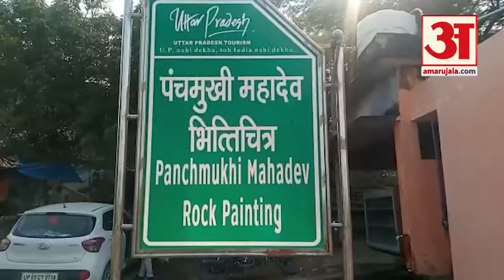सोनभद्र के पंचमुखी महादेव मंदिर की महिमा और महत्व | Sonbhadra Panchmukhi Mahadev Mandir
Sonbhadra  वैसे तो सोनघाटी और प्राकृतिक सुंदरता के लिए  प्रसिद्ध है लेकिन जिला मुख्यालय से कुछ दूरी पर पंचमुखी महादेव का मंदिर है। ये मंदिर पहाड़ियों से घिरा है और यहां शिव का Panchmukhi स्वरुप है जिसके दर्शन के लिए लोग दूर दूर से पहुंचते हैं। पंचमुखी महादेव के इस मंदिर में लोगों की मान्यता ऐसी है कि जो मांगों वो मिलता है।

इस मंदिर के शिवलिंग को पांचवी शताब्दी का बताया जाता है। जैसा कि बताया कि ये मंदिर पहाड़ियों से घिरे हैं और निचली पहाड़ियां पर गुफा चित्रों से भरी हैं जो बताती हैं कि ये जगह जनजातियों द्वारा पहले विकसित की गई और बाद में मंदिर का निर्माण हुआ।

नेपाल के पशुपतिनाथ मंदिर में शिव का पंचमुखी स्वरुप है। भारत में शिव के पंचमुखी स्वरुप के मंदिर गिनती के हैं इसलिए भी इस मंदिर का महत्व खासा बढ़ जाता है। पंचमुखी शिव मंदिर में नंदी दर्शन का भी अपना खासा महत्व होता है और सोनभद्र के इस मंदिर में भी लोग नंदी की पूजा अर्चना करते हैं।
सोनभद्र के इस पंचमुखी मंदिर पर अब सरकार का भी खासा ध्यान है और इइसके रख रखाव और संरक्षण की जिम्मेदारी अब सरकार के पास है।देश और दुनिया की हर हलचल पर पैनी नजर। हमारी वेबसाइट पर जाने के लिए क्लिक करें